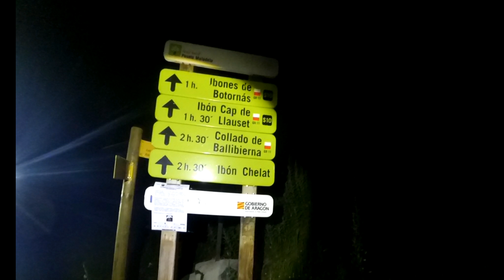Ascensión al pico Russell oriental desde Embalse de Llauset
Video de la ascensión al Russell oriental o Russell E desde el embalse de Llauset pasando por el GR-11, pasas cerca de la cabaña de Botornás y por el refugio de llauset y subiendo hasta el collado de Ballibierna, Collado dels Isard, Cresta dels Russell.